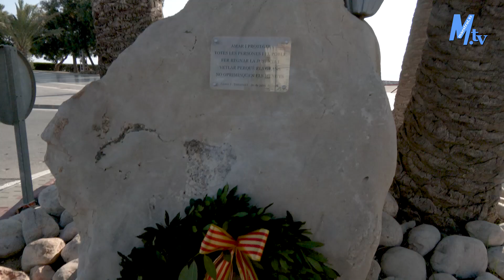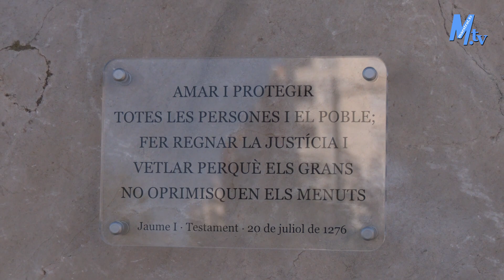Maestrat Tv - Vinaròs - Acte Institucional en Commemoració del Dia de la Comunitat Valenciana 2023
Acte Institucional en Commemoració del Dia de la Comunitat Valenciana (9 d´Octubre).
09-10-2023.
AS.